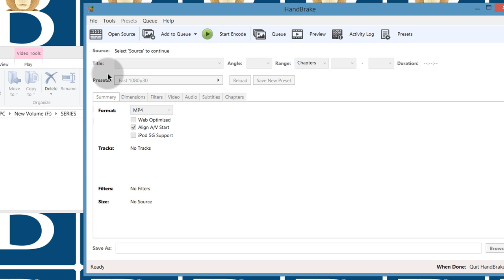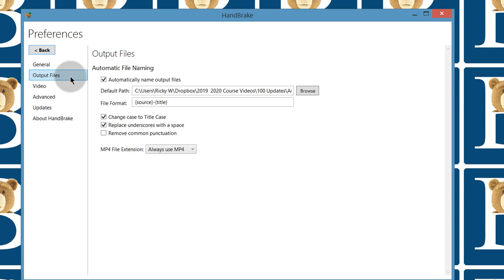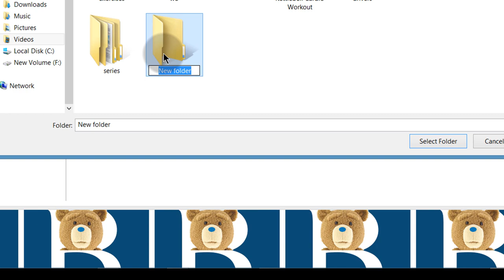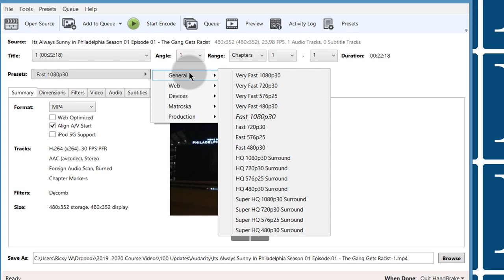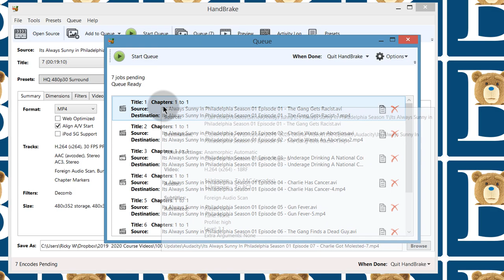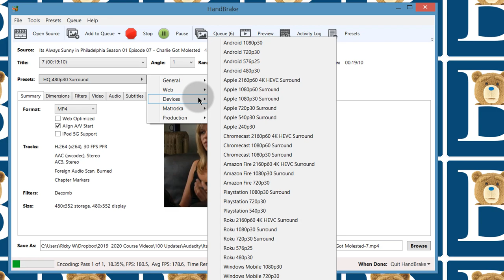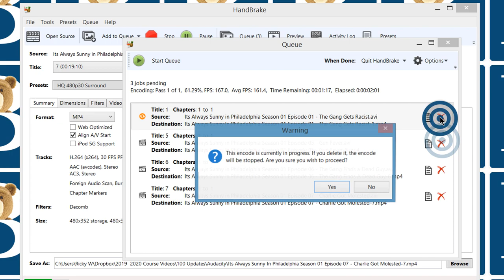Video not playing on TV USB fix - Video Format not supported on TV fix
Video not playing on TV fix - Video Format not supported on TV fix with Handbrake
[Free] Fix TV video playback issues caused by incompatible formats with Free Winxvideo AI:

Handbrake :
if your TV does not support certain video formats, see how to fix the issue in this video.

If you download subtitles but don't know why they are not showing up on your video player, watch the video below.

What format does a USB need to be for TV?

Most modern TVs support mkv and mp4 formats. A video in your  USB needs to be in mp4 or mkv to be supported. Note that this depends on the TV. In this video I'm going to show you how to convert your videos into either mp4 or mkv or m4v ( similar to mp4 , on macOS)

What file types can play on a TV USB?

As stated, mp4 or mkv is a good bet. This video will show you how to convert any video to mp4 or mkv.
You'll see how to convert multiple videos into mp4, using handbrake.

How do I play video from USB to TV?

If your TV supports USB media playback, just plug it into your TV.
Change the source to USB.
Use the arrow buttons to navigate to the file you would like to play.

How can I play mp4 videos on my TV?

If your TV can play MP4, then just navigate to the video you want to play. If your TV doesn't support MP4, convert the video to mkv. MKV is the most supported format by most TVs.
Watch this video to see how to convert to mkv or MP4.

Video Tags for this video :

Why can't my TV play certain videos?
Your TV can't play certain videos because they are not supported formats. You may however convert any video to mkv or MP4 as shown in this video. Almost all TVs support mkv and mp4 video formats.

How to solve Unsupported video
To solve unsupported video formats by your TV, convert the video using handbrake as shown in this video.
The good thing about using handbrake is that you can do bulk video conversion.

video not supported on tv usb

This video will show you how to convert unsupported video formats to supported video formats on TV USB.

samsung tv youtube videos not loading

youtube not working on tv

samsung tv video format not supported

samsung tv video format converter

mp4 player for tv

how to play video files on tv

mp4 file stops playing on tv Files for Playing on TV

5upp0r7 My Ch4nn3l